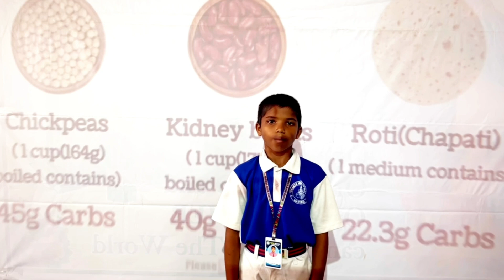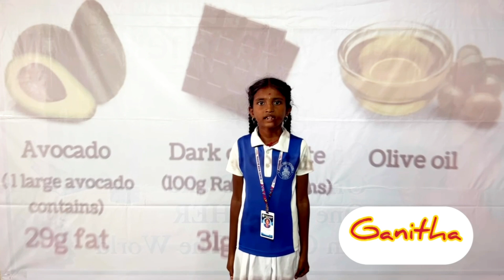IV Grade students at Vijaya High School - Varni are explaining some fascinating science topics!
We are excited to share that our IV Grade students at VIJAYA HIGH SCHOOL - VARNI are explaining some fascinating science topics! As part of their curriculum.